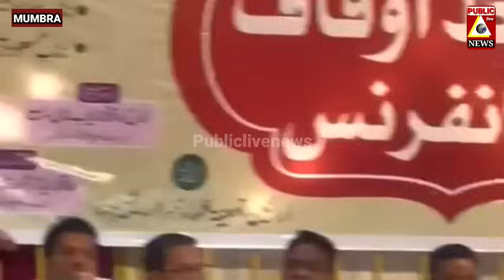Jitendra Awhad Aur Najeeb Mulla Ek Manch Pe | Watch Full Video